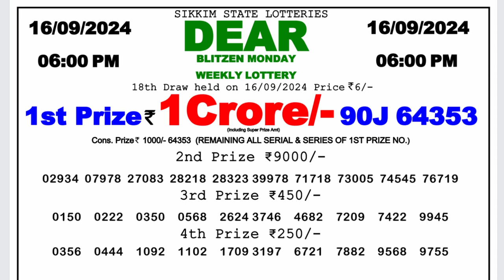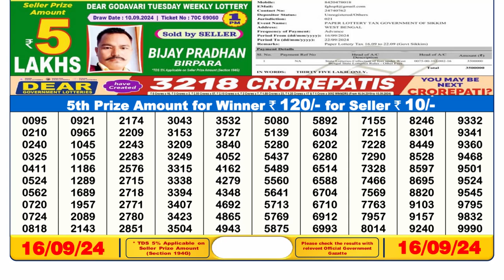Dear Lottery 6PM Result - Latest Winning Numbers | 16 September 2024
🎉 Welcome to the Latest Nagaland State Lottery 6PM Result! 🎉

Stay updated with the most recent winning numbers for the Sikkim State Lottery. In this video, we'll reveal the 6PM results for today, including the first prize and all other winning numbers. Don't miss out on your chance to see if you're a lucky winner!